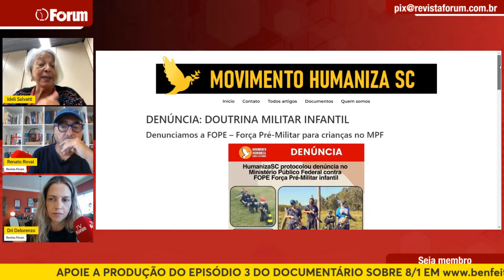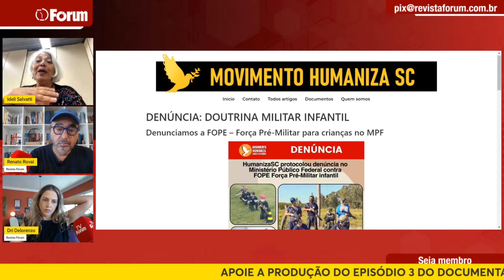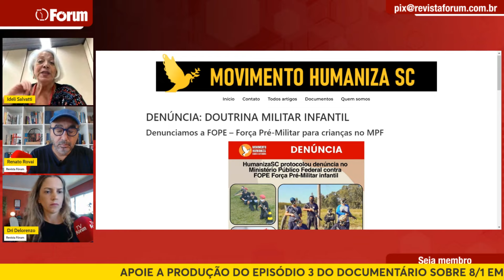Ex-ministra Ideli Salvattoi denuncia doutrinação militar infantil ao MP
0:00 - Ideli Salvatti: "Assustador! Estão doutrinando crianças para carreira militar"